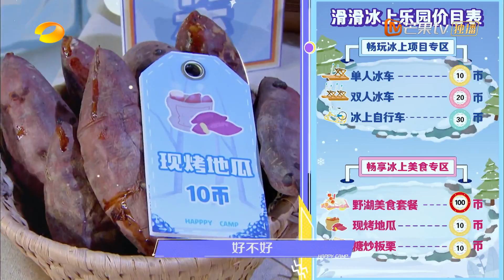《快乐大本营》20210109期：章子怡自嘲演技拙劣 彭昱畅上演爆笑名场面 Happy Camp丨MGTV